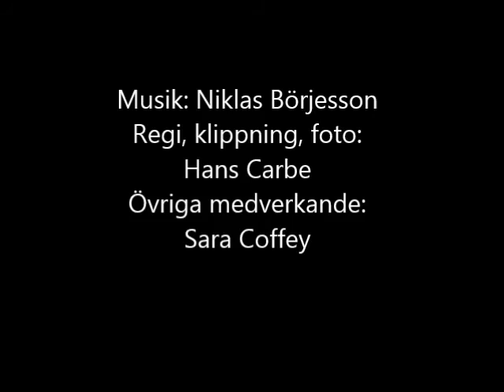Ljudlandskapat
The first officiall recording of Hans Carbes och Niklas Börjessons Ljudlandskap /Soundlandscape. Modellrailway landscape and music instrument in one and the same creation. Much fun! Enjoy!